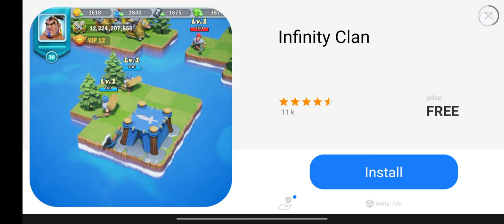Hill Climb Racing 2 - The best Indian vehicles and tracks || Gaming TRIALS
what's new

* New vehicle: The Beast
* New tuning part: Spoiler
* New cup theme: Climb Canyon Arena
* New cup: Canyon Grand Prix
* Trophy Road Premium Pass unlocks 3 extra daily task slots (included with VIP)
* Pop-up menu for vehicle selection
* New event types
* Scrapper filters
* Added Turkish language
* Localization improvements
* Global and Local Leaderboards now require Legendary rank
* Changed Android minimum version from 4.4 to 5.0

About Game :

Race uphill in this epic online multiplayer car driving game!

From the Creators of the original Hill Climb Racing comes Hill Climb Racing 2! It's Bigger, It's Better And It's Much Much Funner!?

Hill Climb Racing 2 is an online multiplayer racing game with dozens of tracks, vehicles and character customizations at your fingertips. Race uphill against millions of other players from around the world!

Feature List:
● Unlock over 20 vehicles - from cars to trucks, scooters and even the crazy rotator!

Drive your way through the trophy road and compete in exciting cups with your vehicle of choice. Drive uphill with over 20+ different vehicles to unlock and choose from, pick the best one to climb that hill!

● Upgrade Your Vehicles!
With over 16 unlockable parts to choose from, collect and combine these parts on your vehicle to improve your performance! Mix the upgrades in unique ways to maximize your driving capabilities and race to the top!

● Customize Your Car And Your Character!

Earn and unlock a variety of customization options for both your avatar and your garage of cars! There are thousands of combinations at your fingertips.

● Classic Adventure Mode

The popular up hill 'adventure mode' from Hill Climb Racing 1 also makes it’s return in this sequel! See how far you can drive in this endless race mode with it's unique physics engine.

● Team Up With Your Friends Online & Compete!

Create or join a multiplayer racing team and see how high in the seasonal leaderboard you can reach. At the end of each monthly season there are great rewards up for grabs. Which season rank will you and your team climb to?

● Arcade Fun And Stunt Tricks!

Perform Stunts, flips and wheelies or crash your car trying! With our unique physics based car simulation you can pull off daring stunts that other car games can’t compete with!

● Race Up Hill To Win In Multiplayer Races!

Battle it out and race to the finish line in the quickest time possible against players from around the world! The Cup’s mode will have you driving and competing in multiplayer games across hundreds of different levels.

Remember that we're always reading your feedback and are hard at work creating new original content for our racing games: new cars, bikes, trucks, cups, levels and features for Hill Climb Racing 1 & 2. If you find a bug or have a crash let us know so we can fix it. We really appreciate it if you'd report what you like or dislike and any issues you may have with our driving games to , please include your device make and model.